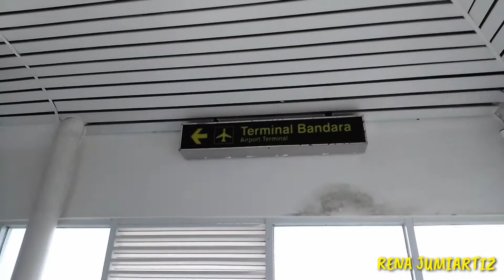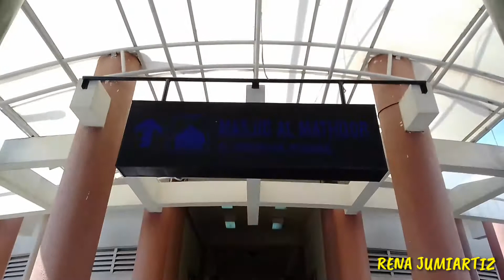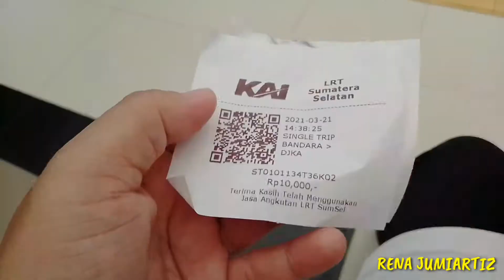JALAN-JALAN SERU NAIK LRT PALEMBANG, RA NANG AMID GELUMBANG DAN IBU2 PENGAJIAN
Kali ini saya dan Murid RA NANG AMID GELUMBANG serta Ibu2 pengajian Kampung 3 Gelumbang, Jalan2 naik LRT Palembang. Minggu, 21 Maret 2021..saksikan keseruan kami sampai habis yah.